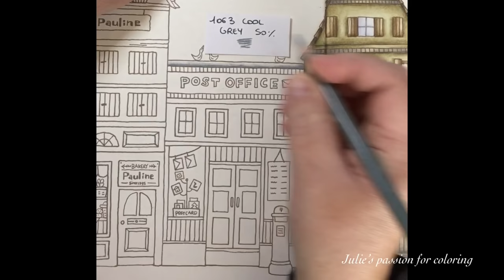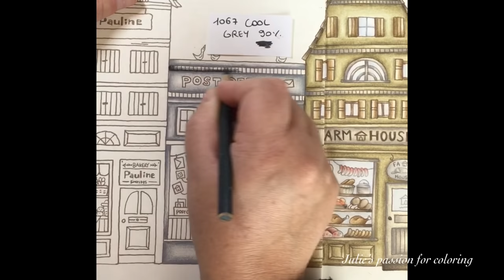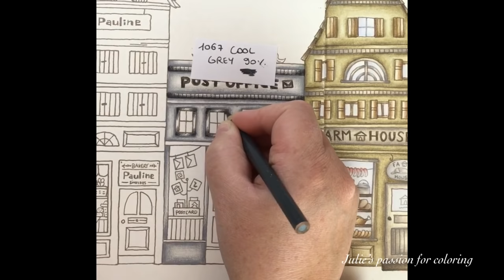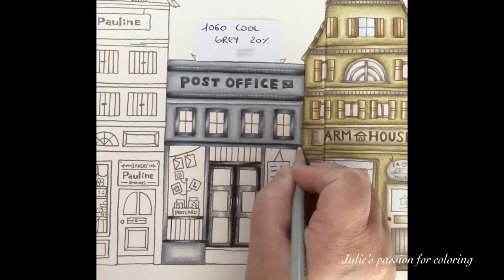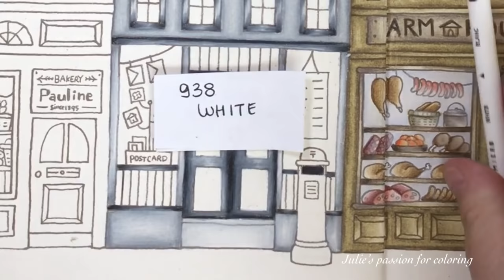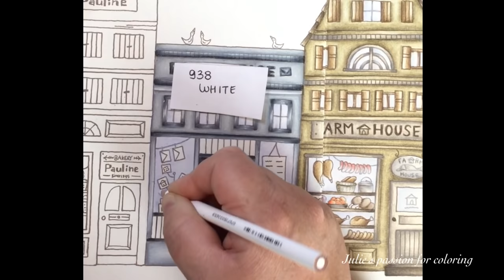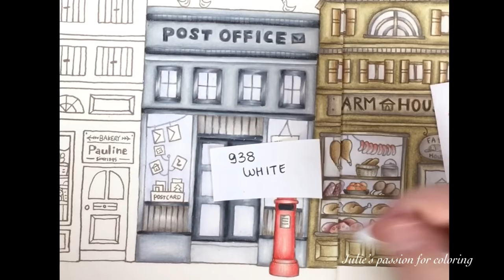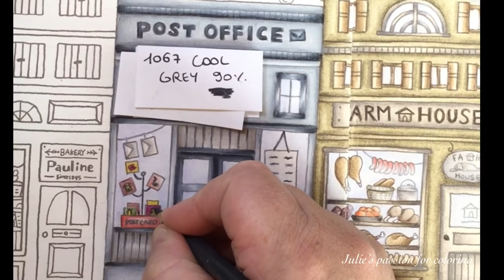ROMANTIC COUNTRY by Eriy - the first tale - prismacolor pencils - PART 4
Book: romantic country by Eriy - first tale
Pencils: prismacolor pencils
Numbers:

938 white
1067 cool grey 90%
1063 cool grey 50%
1060 cool grey 20%
1023 cloud blue
923 scarlet lake
1072 French grey 50%
1068 French grey 10%
942 yellow ochre
1030 raspberry
988 marine green
1081 chestnut
1092 nectar

Facebook: julie's passion for coloring